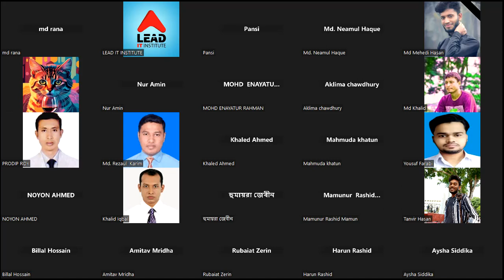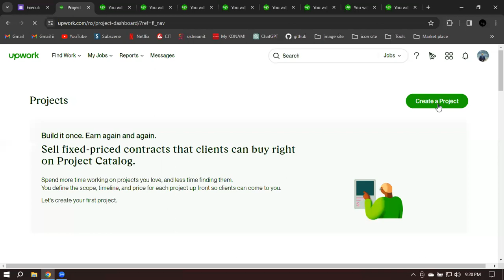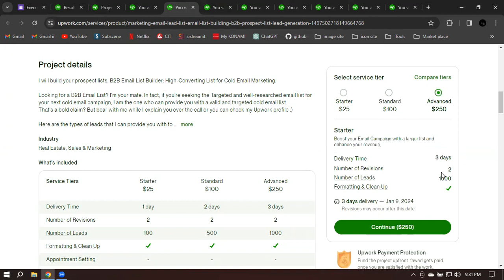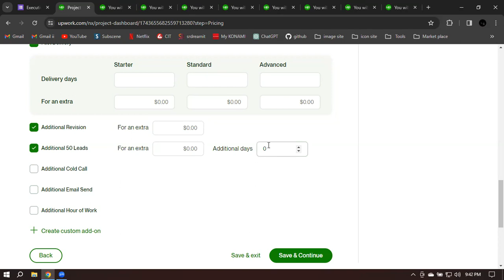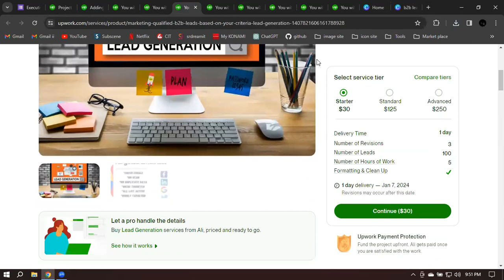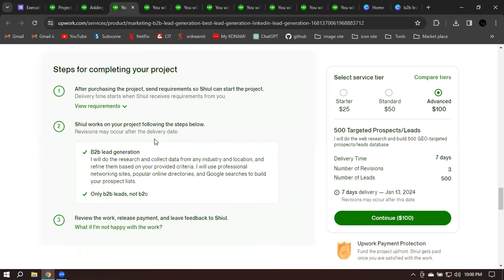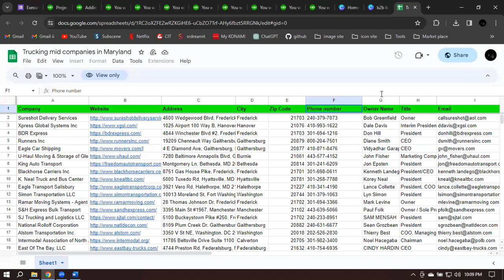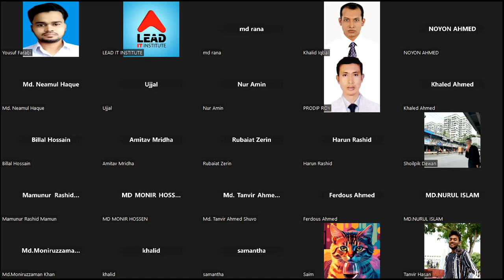Upwork Project Creation Class-25